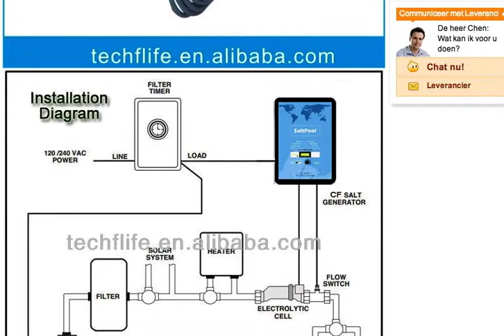Chloride zwembad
Zout chloride systeem voor zwembaden